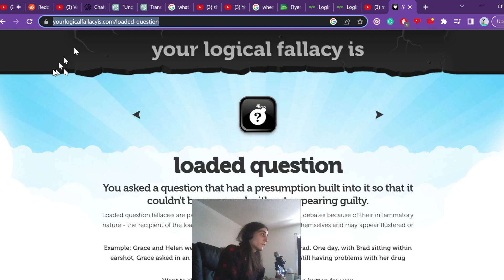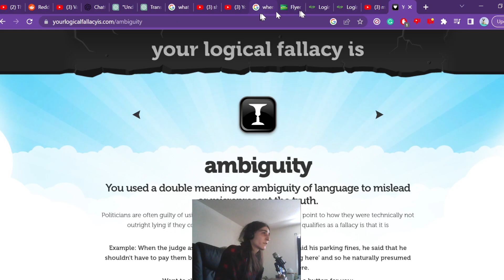The Exploring Antinatalism Podcast #72 Response/Commentary....Oh How the Ambiguity Pains Me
Amanda is awesome. Some of her reactions to Corey are priceless. Corey seems like a fun guy to have a conversation

For anyone wondering where I have been for 4 months, I've been working like a psychopath and going down a messed-up rabbit hole arguing with transphobes on Twitter. I'm back now.

Will cover the second half in the morning